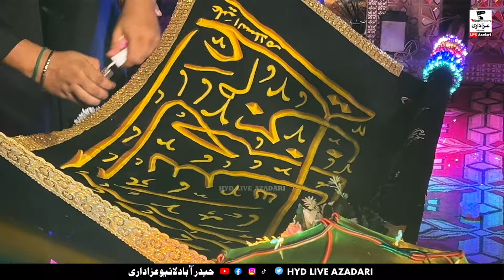Alam Pak Buland | 13 Muharam 1446/2024 | Javed Vighio House, Mir Hussainabad Hyderabad Sindh